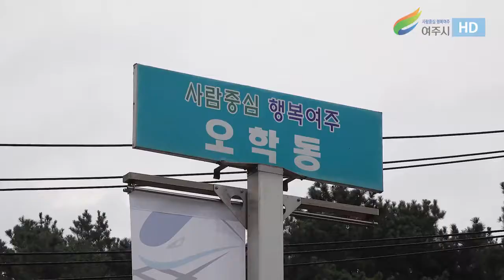이항진 시장 여주시 오학동 현암3통 시민과 소통하기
마을을 예쁘게 가꾸고 계신 오학동 현암3통 주민분들 [시민과 소통하는 여주 오학동 현암3통 로드체킹 2021년 9월 13일]